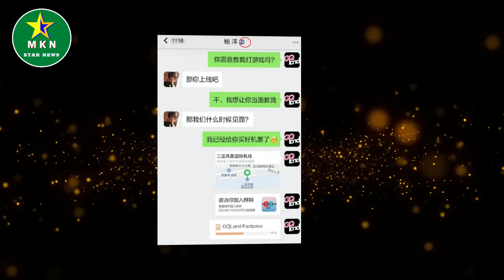迪丽热巴三亚做核酸被偶遇，吓到蹲在地上，被曝将拿着花瓶走红毯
迪丽热巴三亚做核酸被偶遇，吓到蹲在地上，被曝将拿着花瓶走红毯 | MKN Star News.